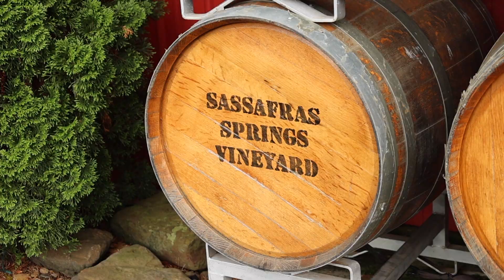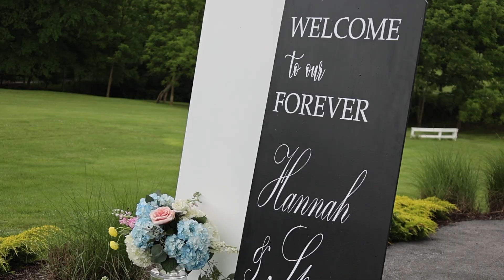The Terrys Feature Film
Love. Never. Fails. I can't believe I got to be a part of this magic that Hannah and Spencer share. What a treat to see these two bursting with joy this whole day. Cheers to the Terry's!